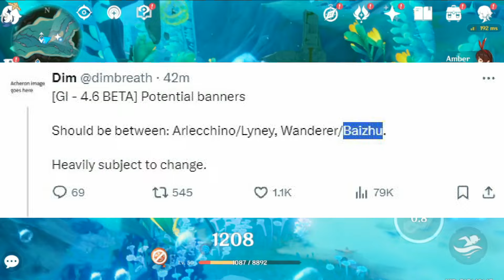Massive Update! Genshin Impact 4.6 Banners ( Arlecchino, Lyney, Wanderer & Baizhu ) - Genshin Impact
Genshin Banners
Genshin 4.4 Banners
genshin impact 4.4 banner
4.4 banner genshin impact
Genshin 4.5 Banners
genshin impact 4.5 banners
4.5 banner genshin impact
Genshin 4.6 Banners
genshin impact 4.6 banners
4.6 banner genshin impact
Genshin 4.7 Banners
genshin impact 4.7 banners
4.7 banner genshin impact
Genshin 4.8 Banners
genshin impact 4.8 banners
4.8 banner genshin impact
4.9 banner genshin
genshin impact 4.9 banners
Genshin Impact
Genshin Update
Genshin Impact News
Genshin Redeem Code
Genshin news
Genshin Leaks
Genshin Rerun Banners

Slo-Bunny
Chibi Wanderer's Teapot
Chibi Harbinger Ajax
XiaoTao (i like cookie)
SharkH3art
PickyChoco
HoyoAssistant
Minsleif
NingNews
Jello Impact
VeeAyy
SuperaTom
Genshin Gamer
ON Game
TGS